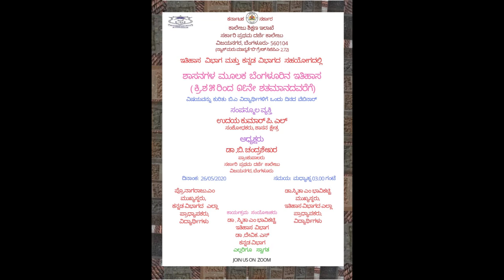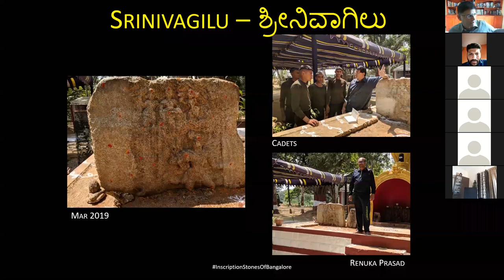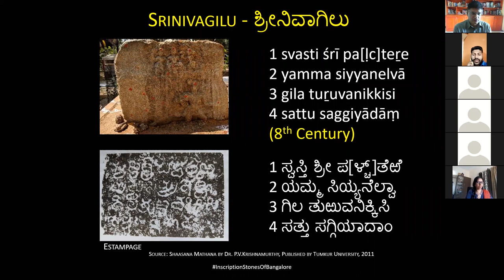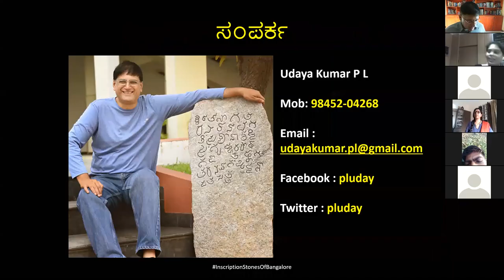ಭಾಗ-೨ , ಶಾಸನಗಳ ಮೂಲಕ ಬೆಂಗಳೂರಿನ ಇತಿಹಾಸ (ಕ್ರಿ.ಶ ೫ ರಿಂದ ೧೬ನೇ ಶತಮಾನದವರೆಗೆ)